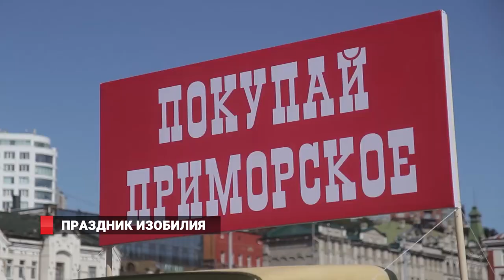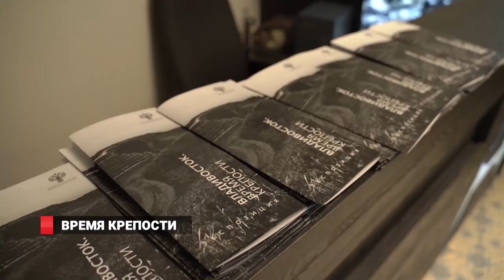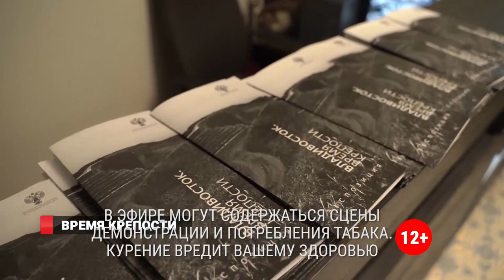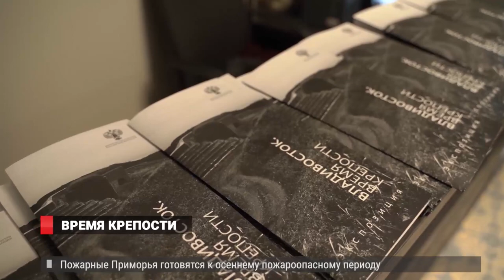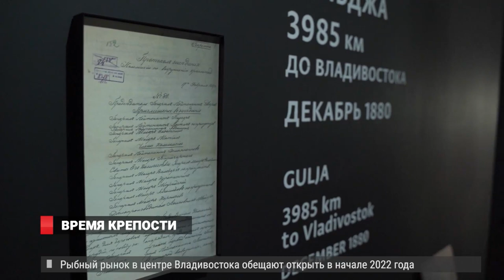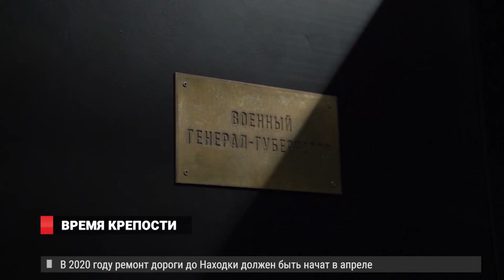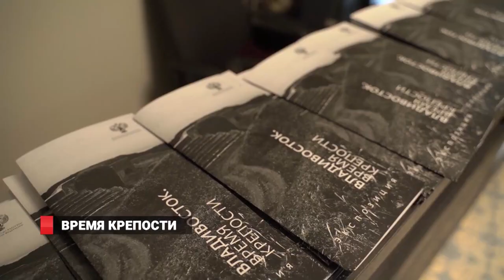НОВОСТИ / ВЛАДИВОСТОК 13.09.2019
1. Меридианы Тихого в 17 раз стартуют во Владивостоке. На звездной дорожке по традиции ждут голливудских гостей, а в кинотеатрах  - новых фестивальных показов
2. Широкий ассортимент продукции местных производителей… Выставка-ярмарка «Приморские продукты питания» порадовала жителей и  гостей ДВ столицы
3. «Владивосток. Время крепости». Визит-центр музея федерального  значения  открылся в год 130-летия оборонительного сооружения